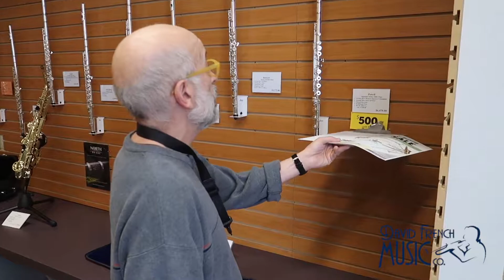Ep. 4 Mark Weissman Shares his Saxophone Tips | Tuesdays With Tony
Welcome to another wonderful episode of David French Music's Tuesday's with Tony. Tuesday with Tony is a weekly live stream hosted on Facebook starring our very own employee and saxophonist, Vinnie Penella. This week's episode features tenor saxophone player Mark Weissman!

 Vinnie and Mark discuss:
- Being a musician in a military band
- A different approach to tonguing on the saxophone
- Breathing techniques
- Beginner saxophone tips

Interview begins at 1:49